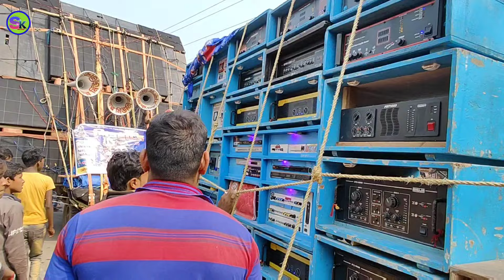স্পিকার খুঁজছে পাবলিক 😱 Full Amplifier + Setup Pop Bass 🔥 l Sankar music l@sintu_kumar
📀sintu kumar:-এই রকম নিত্যনতুন যেকোনো ডিজে বক্স কম্পিটিশন ভিডিও আমরা আপলোড করে থাকি ! আমাদের চ্যানেলের ভিডিও আপনার ভালো লাগলে আমাদের সঙ্গে থাকুন সিন্টু কুমার ইউটিউব চ্যালেনটিকে সাবস্ক্রাইব করে এবংমহিষামুড়ি তে কোন পাড়াতে বাজাচ্ছে একটু নাম টা বলোপাশে থাকা বেল আইকনটিতেও প্রেস করবেন সব রকম নিত্য নতুন ভিডিও সবার আগে দেখার জন্য !!